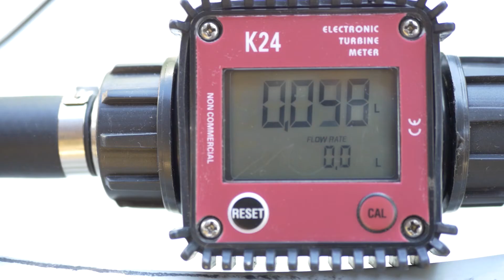TERA PUMP - TREDRUM-DC Power Inverter DC 12V Cables for TREDRUME Works with Car/Marine Battery